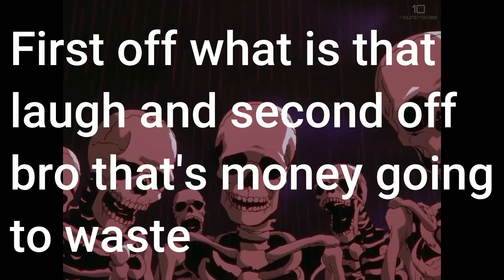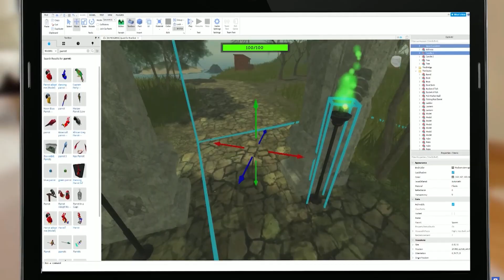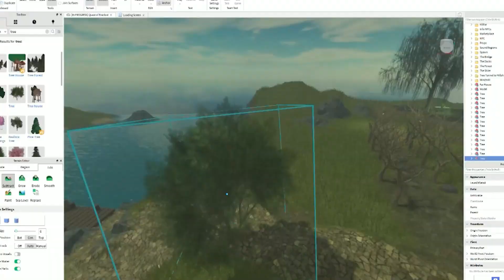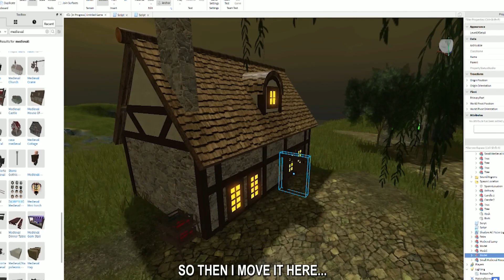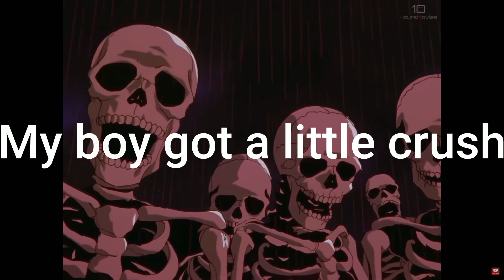Rip off Dhar Man #3 ( Part 1 ) reuploaded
Hope you enjoyed! The goal is 500 subs by next month!